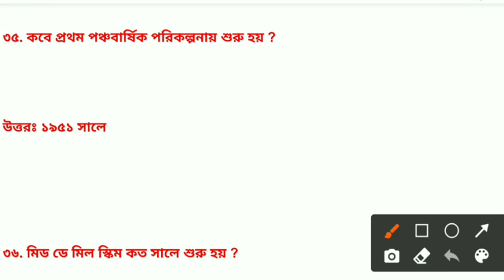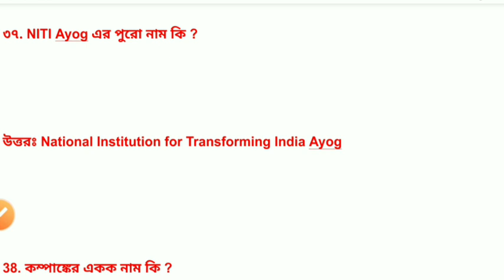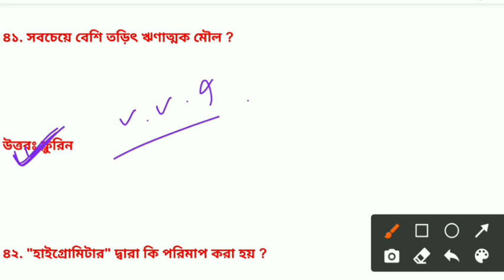Gk in bengali | indian polity gk in bengali | wbcs gk | group d gk question | history gk | gk test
Wbcs gk question
General knowledge question in bengali
Wbcs gk question in bengali
Kolkata police gk question
Kolkata police gk book
General science question in bengali
Gk in bengali for group d exam
Group c exam gk question
Group d exam gk
History gk question
Polity gk question
Science gk question
General studies question in bengali
Wbcs polity gk question
Indian constitution gk question
Wbcs gk mock test 2021

    &*$ Jaman Sir &*$